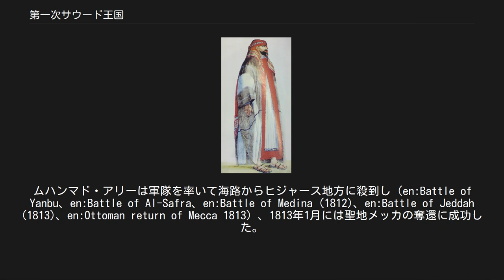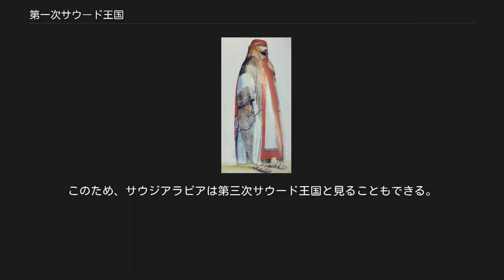第一次サウード王国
第一次サウード王国 الدولة السعودية الأولى 第一次サウード王国の版図の変遷 第一次サウード王国（アラビア語表記でالدولة السعودية الأولى）は、1744年(ヒジュラ暦1157年)にアラビア半島に建設された王国である。
イスラム教スンナ派系の分派であるワッハーブ派の宣教師ムハンマド・イブン＝アブドゥルワッハーブとナジュドの豪族出身であるムハンマド・イブン＝サウードが、アラビア半島諸国の結束とオスマン帝国による支配からの自立を目指して、社会的・宗教的改革運動を起こすための同盟を結んだときに建国された。
 1744年に、両者はこの目的を達することを誓約した。
 ムハンマド・イブン＝サウードの息子 アブドゥルアジズ・ビン＝ムハンマドと、ムハンマド・イブン＝アブドゥルワッハーブの娘の結婚により、両家の盟約は強固なものとなり、それは世紀をまたいで現在でも続いている関係である。
 主君はワッハーブ派イマームを兼ねる。
王国の性格からワッハーブ王国ということもある。
 また地名からディルイーヤ首長国(Emirate of Diriyah)とも呼ばれる。
 サウード家とその同盟者たちの王国の版図は、初めはナジュドに限定されていたが、そこから東に影響力を伸ばして現在のクウェートからオマーンの国境にまで及んだ。
さらに、ムハンマド・イブン＝アブドゥルワッハーブが各地の人々や学者たちに向けてジハードに加わるよう手紙を書いて呼びかけた中で、アスィールの高地が服属した。
さらに多くの軍事作戦の末に、ムハンマド・イブン＝サウードは1795年に死没し、息子のアブドゥルアジズ・ビン＝ムハンマドが跡を継いだ。
 さらに北にはイラクやシリアの国境近くまで広がり、1801年にシーア派の聖地であるカルバラーおよびナジャフを陥落させたことで頂点に達した。
ここで、ここで彼らは 聖人アリー・イブン・アビー＝ターリブの墓所などシーア派の多数の聖地を破壊し、シーア派住民を虐殺した。
 1802年、王国の軍隊はヒジャーズ地方に進出を開始したが、報復として1803年にアブドゥルアジズはシーア派の若者によって暗殺された。
 ムハンマド・イブン＝アブドゥルワッハーブは1792年に死没したが、その11年後の1803年に、アブドゥルアジズ・ビン＝ムハンマドの息子、サウード・ビン＝アブドゥルアジズ・ビン＝ムハンマド・ビン＝サウードがヒジャーズへ軍を送り支配下に置いた。
最初にターイフを占領し、次にイスラームの2大聖地であるメッカとマディーナを陥落させた。
両聖地の陥落は1517年以来、聖地の守護者を自認していたオスマン帝国に衝撃を与えた。
また、イスラム原理主義であり聖者崇拝などを認めないワッハーブ派により、聖地メッカにおいて多数の廟が破壊されたため、それ以外の宗派から反感をもたれることになる。
 詳細は「オスマン・サウジ戦争」を参照 オスマン帝国は、エジプト総督ムハンマド・アリーにサウード家の王国を滅ぼす攻撃命令を下した。
ムハンマド・アリーは軍隊を率いて海路からヒジャース地方に殺到し（en:Battle of Yanbu、en:Battle of Al-Safra、en:Battle of Medina (1812)、en:Battle of Jeddah (1813)、en:Ottoman return of Mecca 1813）、1813年1月には聖地メッカの奪還に成功した。
 1817年、ムハンマド・アリーの息子イブラーヒーム・パシャは、軍隊をナジュドへの中心部へ進め、次々と町を占領した（en:Nejd Expedition）。
1818年4月、首都ディルイーヤを包囲した。
首都でのディルイーヤ攻囲戦は数ヶ月に及んだが、9月18日にエジプト軍の勝利に終わり、サウード家とワッハーブ運動を展開した主要メンバーは、エジプトやあるいはオスマン帝国の首都イスタンブールへ連行された。
ディルイーヤは徹底的に破壊されたため、現在は王国が存在した当時の面影は存在しない。
最後のイマーム、アブドゥッラー・ビン・サウードは、後にイスタンブールで処刑され、その首はボスポラス海峡に捨てられた。
 こうして第一次サウード王国は滅亡したが、ワッハーブ運動の火種はアラビア半島に残った。
サウード家の生き残りとともにリヤドに本拠地を移し、第二次サウード王国を建...